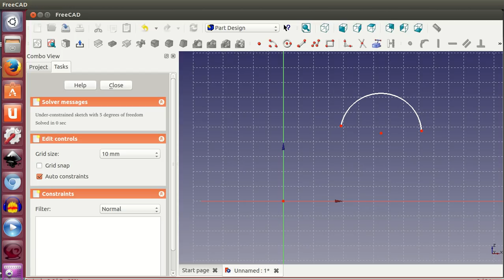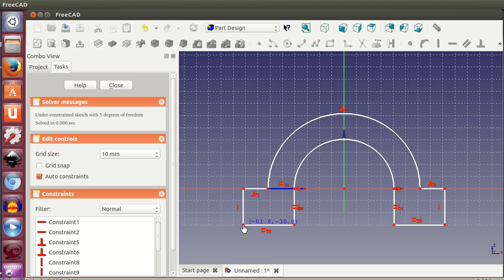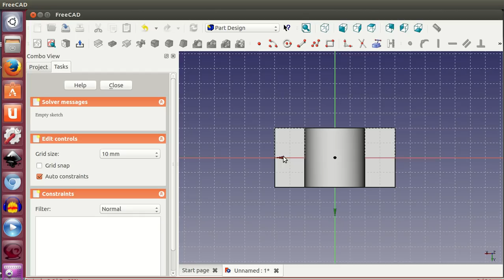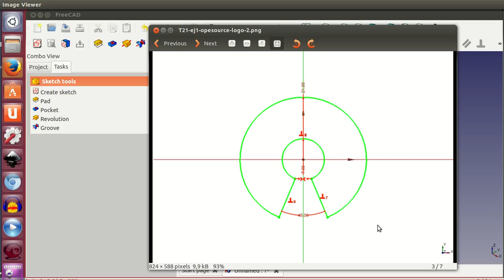Tutorial de Freecad (21/40): Arcos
Cómo hacer arcos en nuestros bocetos. Se muestran también las restricciones de tangencia y perpendicularidad.